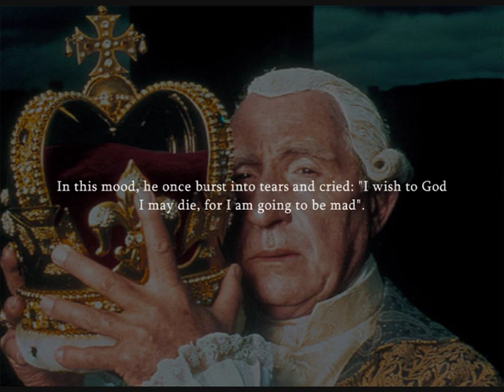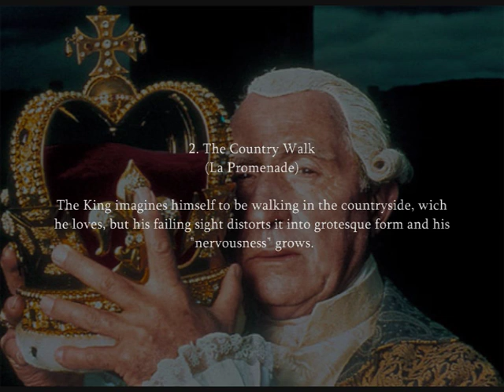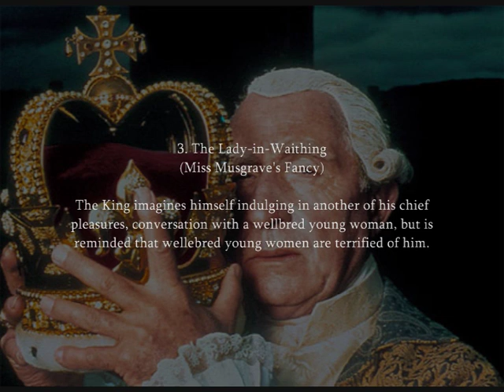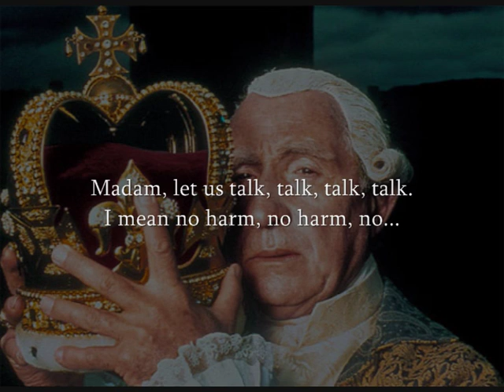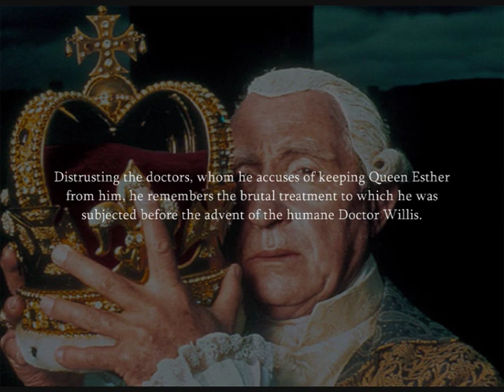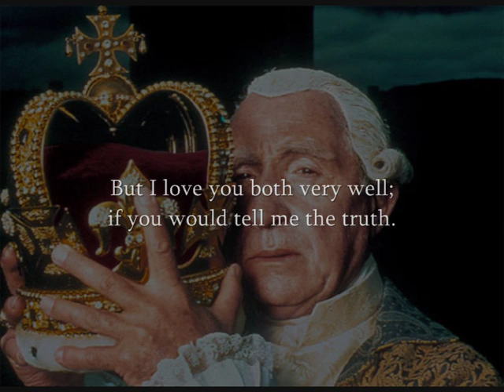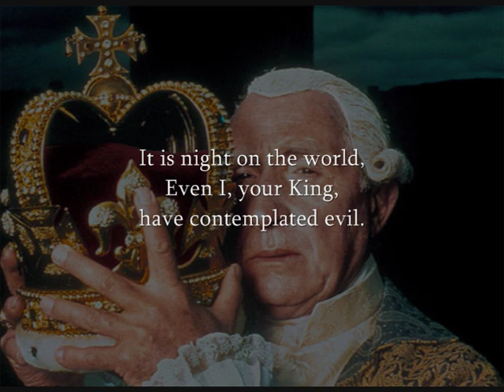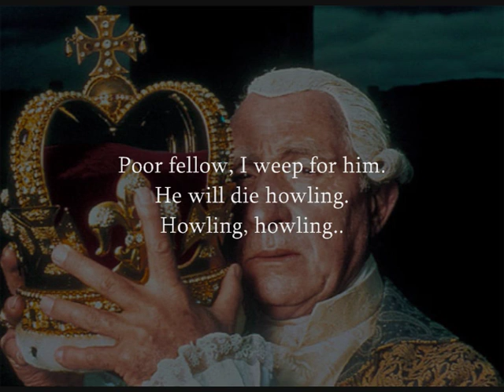Peter Maxwell Davies: Eight Songs for a Mad King (1969)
Peter Maxwell Davies (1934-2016): Eight Songs for a Mad King, testo di Randolph Stow e King George III (1969).

1. The Sentry (Tune: King Prussia's Minuet)
2. The Country Walk (La Promenade)
3. The Lady-in-Waithing (Miss Musgrave's Fancy)
4. To be sung on the Water (The Waterman)
5.  The Phantom Queen (He's ay a-kissing me)
6. The Counterfeit (La Contrefaite)
7. Country Dance  (Scotch Bonnett)
8. The Review (A Spanish March)

Julius Eastman, baritono
The Fires of London diretti da Sir Peter Maxwell Davies.

Cover image: Nigel Hoffman è Re Giorgio III nel film "The Madness of King George".